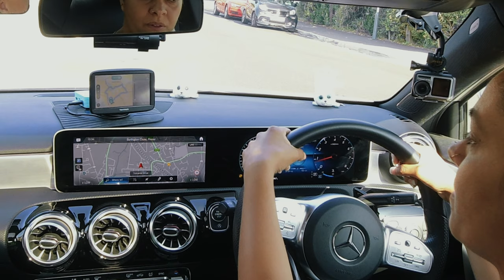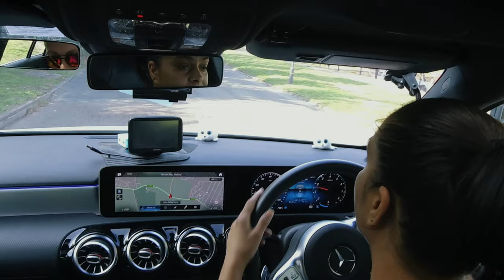Sanita's 1st Mock Driving Test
CALL Scott 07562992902 For more information and help about Parking, Intensive Courses with a Fast Track Driving Test, Driving Lessons and MOCK TEST.

2daypass I here to take the stress and boredom from monotonous regular once a week lessons.
come spice up your life and pass your driving test, get out on road and live a new freedom.